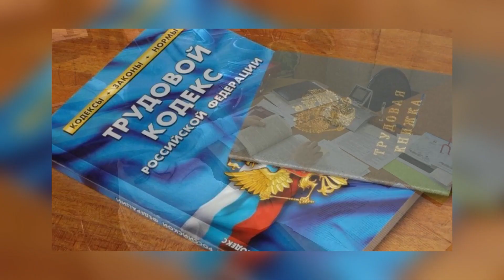Итоги проверки угольного предприятия,Рабочие завода «Прогресс» в Приморье отсуживают зарплату.